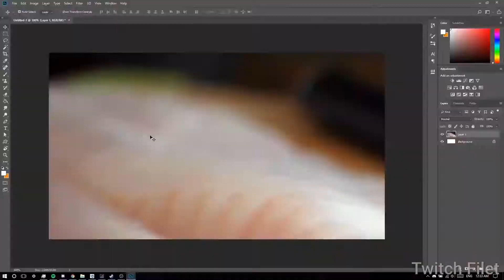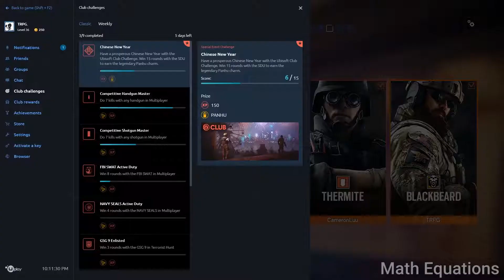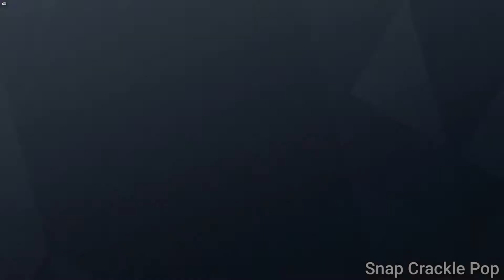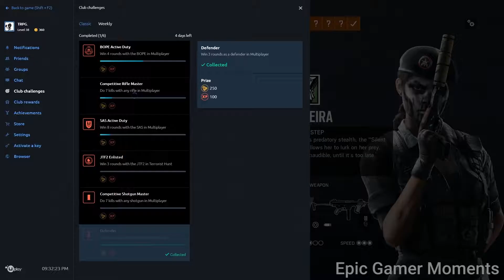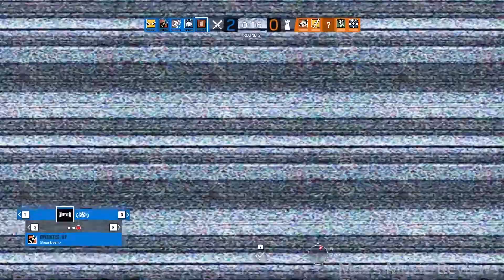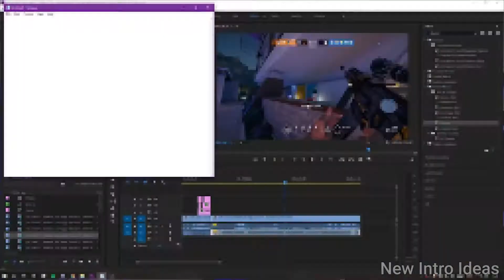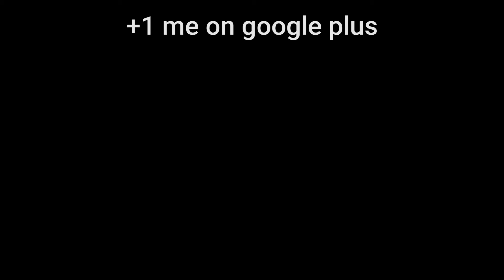BEST OF Rainbow Six: Siege